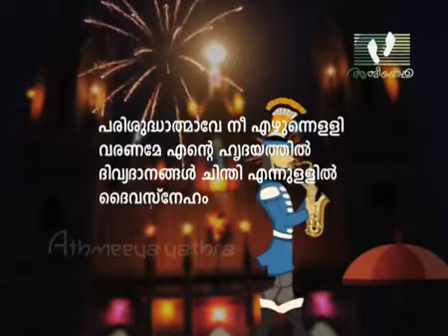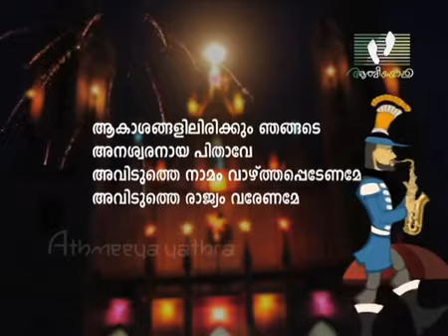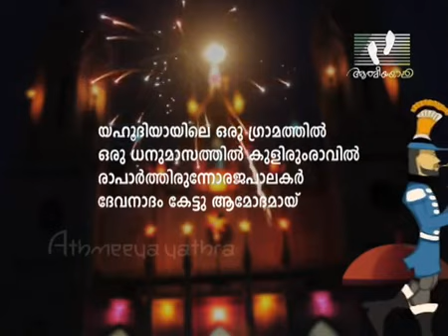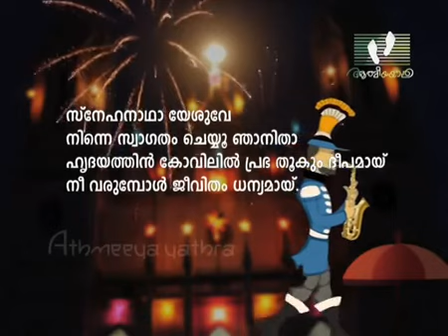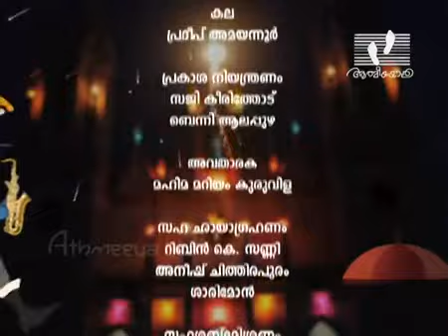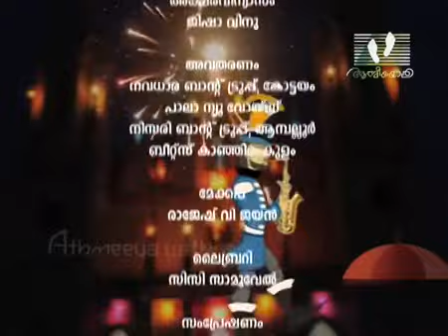Amen Epi 10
Band set TV Show